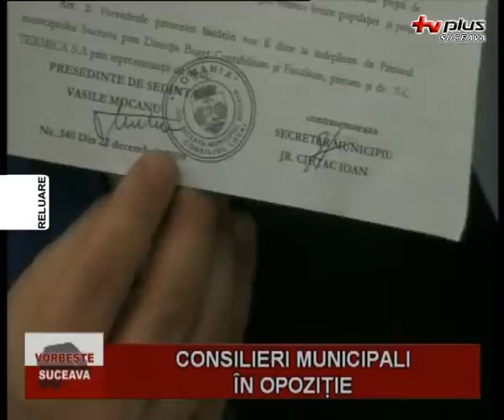Vorbeste Suceava - Consilieri Municipali Partea II - 06.12.2011